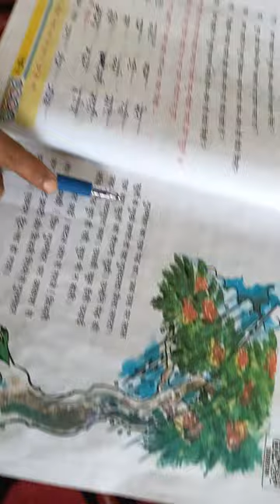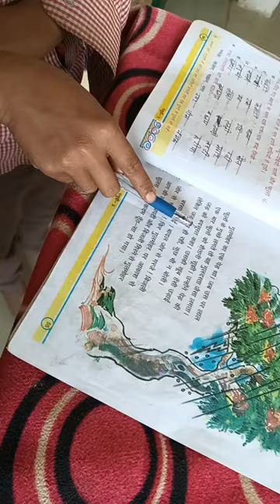class 3rd student reading story -Jad aur fhool👍